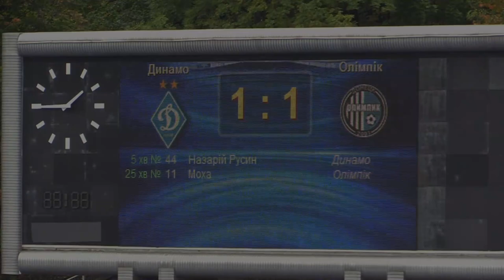07.10.2017 - Товарищеский матч - Динамо - Олимпик - 1 тайм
1 тайм товарищеского матча - Динамо - Олимпик